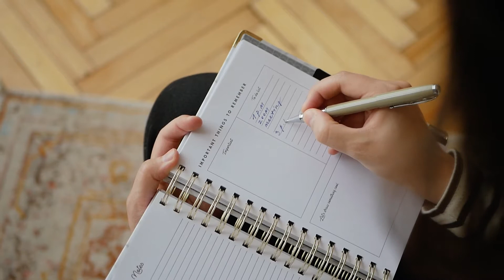how I stay grounded in challenging times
It's easy to lose ourselves during challenging times, and when we lose ourselves we are often foggy-minded, reactive, and deeply emotional. However, if we can stay grounded in these tough circumstances we can come to the challenge with a sharper mind, more peace in our hearts, and much more power in our being. In this way, we can truly respond in a way that is healthy and value-aligned instead of reactive and destructive. Let's build a kinder, more conscious, and grounded world together.

Meditate with me every Sunday morning at 9AM EST!

Resources:
1. Own The Day Own Your Life - Aubrey Marcus
2. Anxiety is not your fault (my article) :
resources & events
4. suicide prevention hotline:

chapters:

00:00 why staying grounded is so important
03:01 routine, sleep, and your phone
07:26 eat healthily
09:21 meditate
11:25 move
13:15 you know yourself best
16:14 how we can stay grounded together